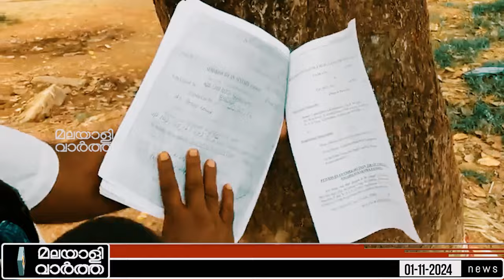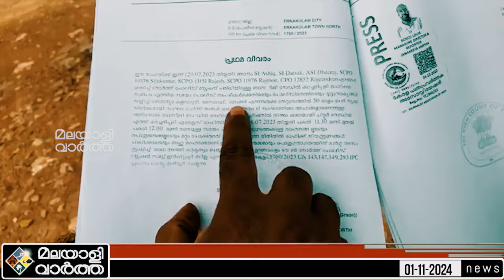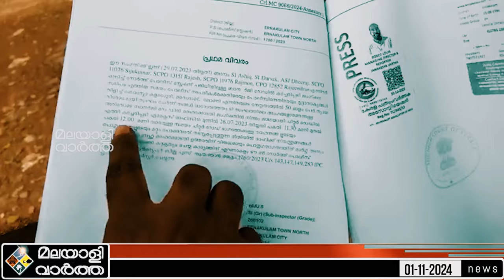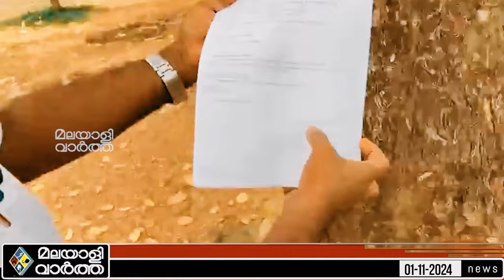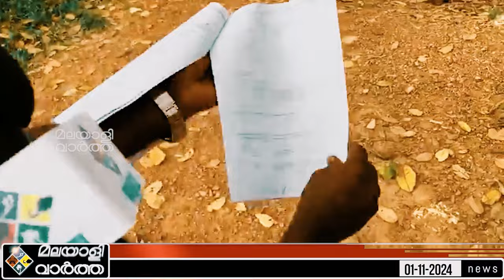Pinarayi | ഇല്ലെങ്കിൽ കേസാണ് | Malayalivartha